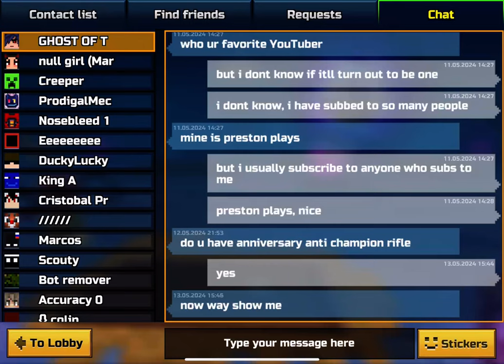Pixel Gun 3D: Getting The Warhorse + A Game Of Free Play (Gameplay/Free Play)